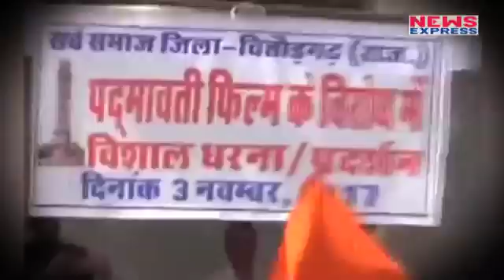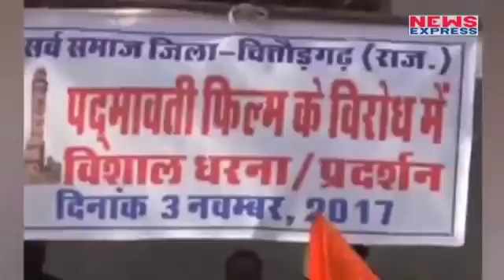:Mamta हुई Bhansali पर मेहरबान की Padmavati के Premiere के लिए भेजा न्यौता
Mamata Banerjee welcomes Padmavati to Kolkata: Come to Bengal if other states ban you.West Bengal Chief Minister Mamata Banerjee said on Day 1 of the India Today Conclave East 2017 that she wants to arrange for the Padmavati premiere in Kolkata